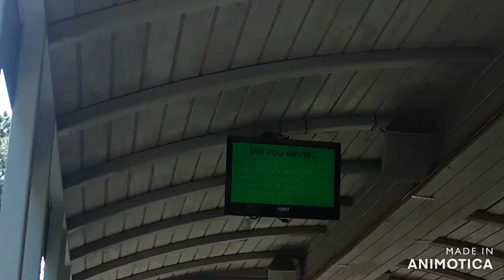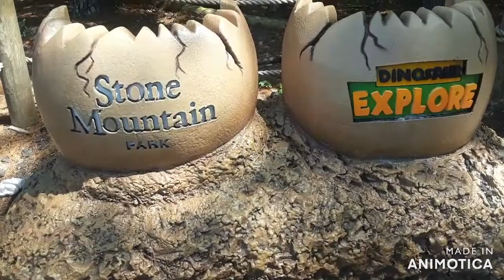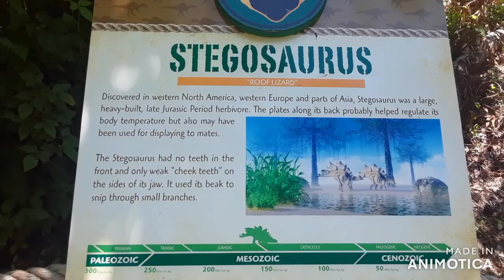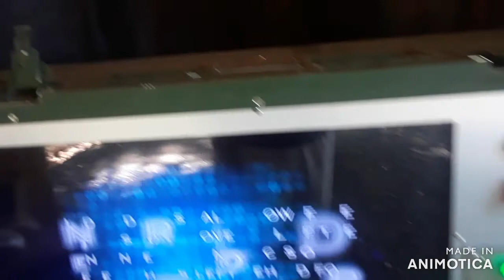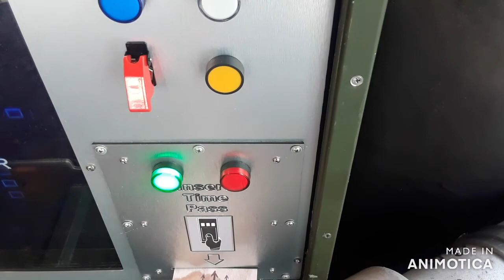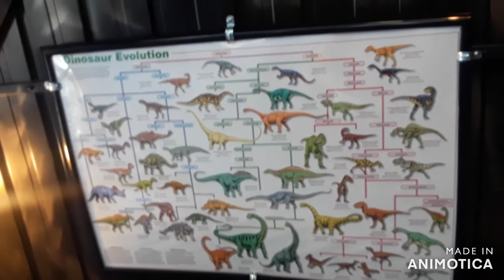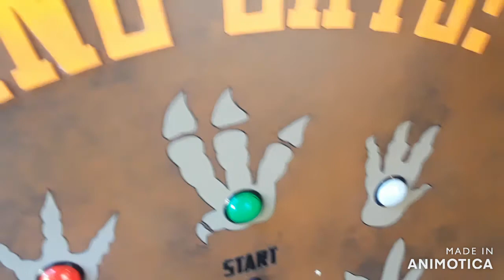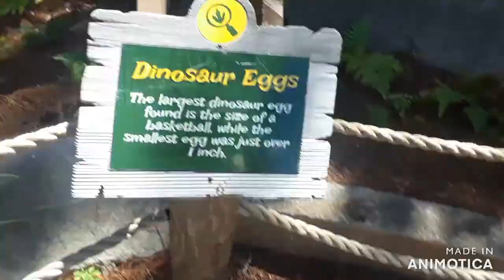Summer at Stone Mountain Park 2020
I filmed the train coming into the station, full train ride, Dinosaur Explore, and SkyRide Up and Down. All these videos are made on July 13, 2020. Please enjoy my trip to Stone Mountain Park.

In Order:
00:00 Train Arriving at the Train Depot
02:56 Full Train Ride
27:39 Dinosaur Explorer
47:10 SkyRide Going Up
50:51 SkyRide Going Down